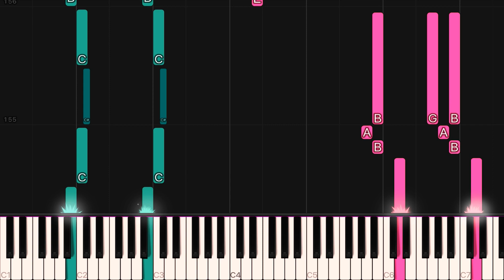James Bond (007) - Main Theme (Arr. in the style of Patrik Pietschmann) | Piano Tutorial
•  Piano Arrangement by Lois Chen